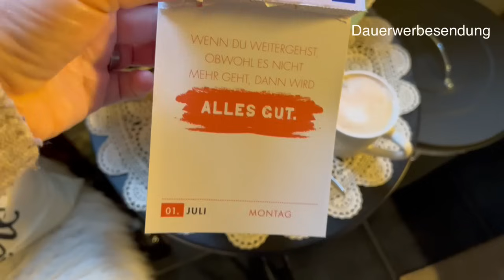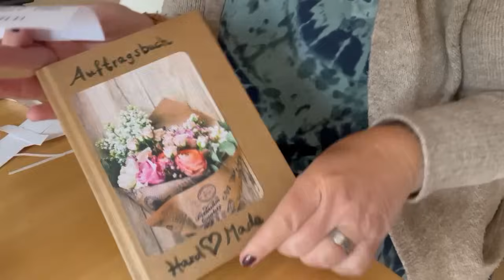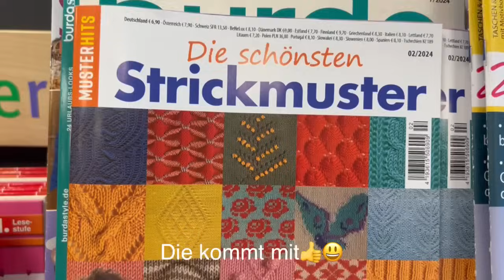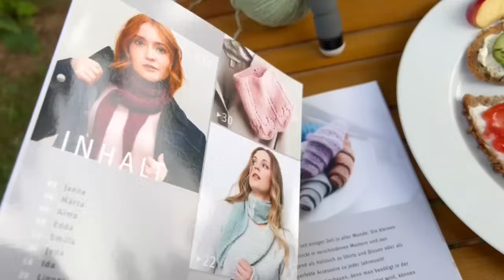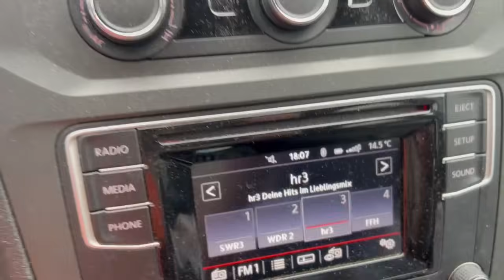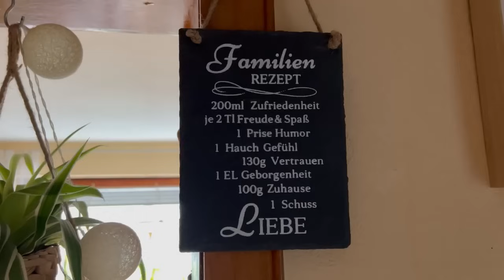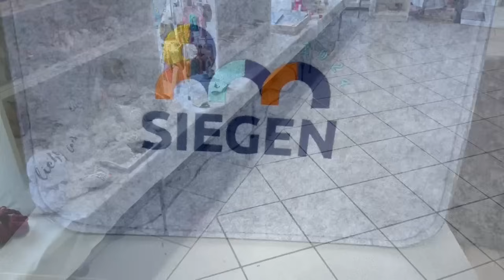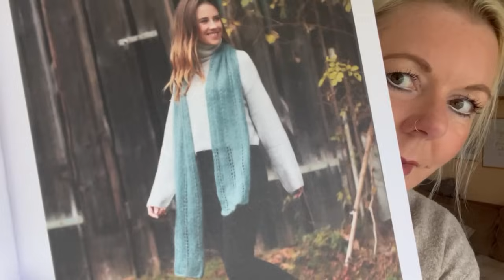StrickVlogCast Episode 3 strickpodcast , GEWINNSPIEL 1000 Abonnenten ❤️, Strickdate, neue Wolle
Hallo ihr Lieben und viel Spaß mit meiner neuen Episode😃😃. Macht gerne beim Gewinnspiel mit👍

Teilnahmebedingungen:
Das Gewinnspiel geht vom 5.7. bis 11.7.24
Es wird am Folgetag per Zufall ausgelost und der Gewinner wird per DM von mir benachrichtigt. Um teilnehmen zu können, musst du mindestens 18 Jahre alt sein und deinen Wohnsitz in Deutschland haben. Die Postadresse wird an keine dritte Person weitergegeben und danach sofort geloscht. Der Rechtsweg ist ausgeschlossen.Ich übernehme keinerlei Haftung.
YouTube steht mit keiner Verbindung zu diesem
Gewinnspiel.
Ich wünsche euch allen viel Glück!
Ihr seid einfach toll❤️

Alle Sachen im Video sind von mir selbst gekauft (ausser Gewinnspiel).  👍😃

Anleitung Mohair Tuch @JudithJelenaDIY